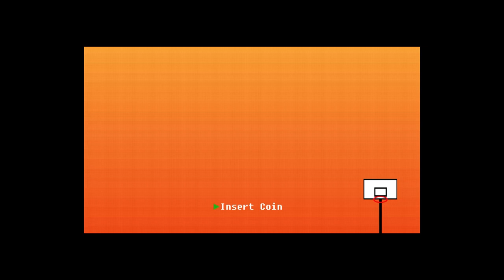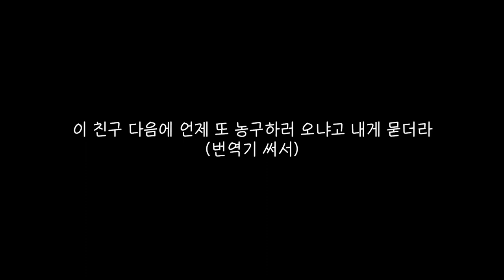로고샷 연습 and 몽골여자와 농구 1on1 basketball with a Mongolian woman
0:00 ~ 0:22 커리 웜업슛
0:23 ~ 3:12 1경기
3:13 ~ 6:33 2경기
6:36 3경기